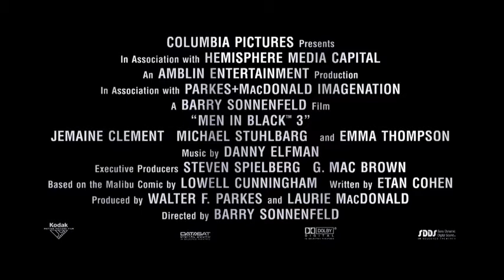Men In Black 3 - official trailer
cast: Will Smith, Josh Brolin and Tomy Lee Jones